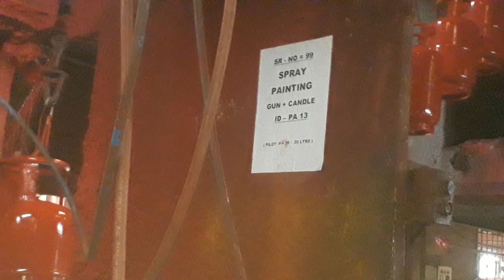Lpg Cylinder Spray painting Gun+Candle Red painting